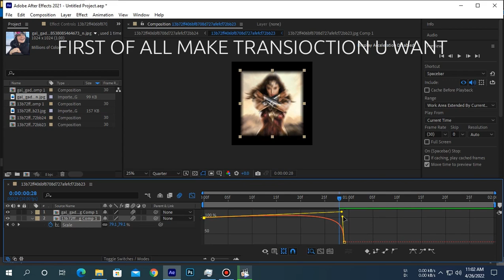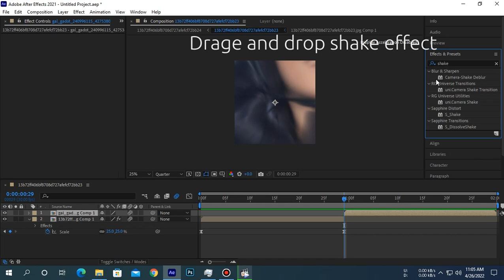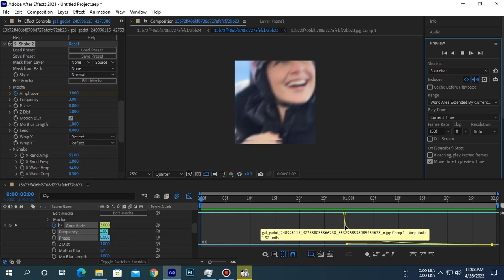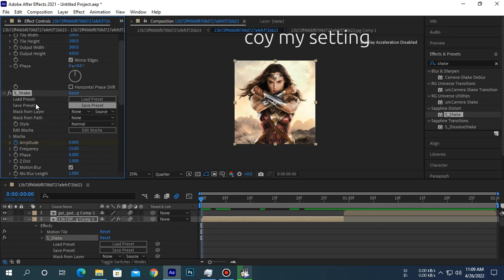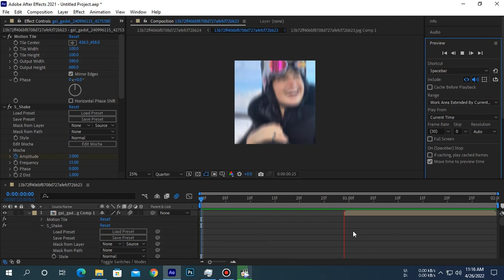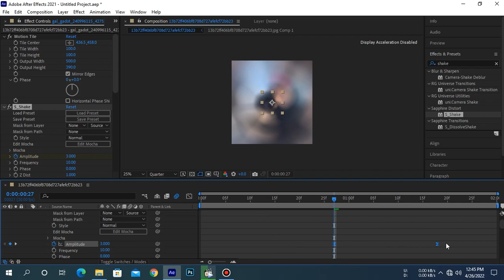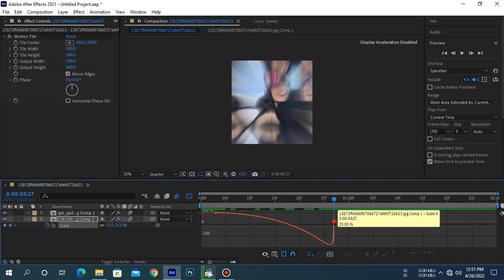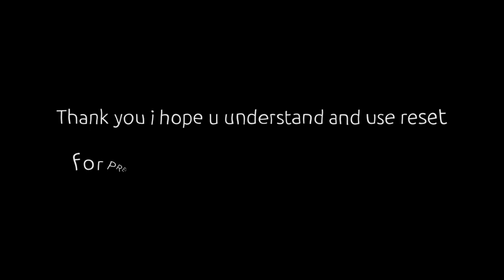After effects Full shake Tuturial Step By Step + Preset Pack Free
After effects Full shake Tuturial + Preset

Plugin i use
Saphire

Recorder i use [ Bnadicam ]

tags

i5 3rd generation Laptop
GPU NVIDIA GTX 1050Ti
RAM 8GB
ROM 320